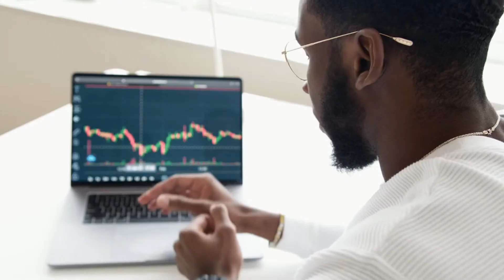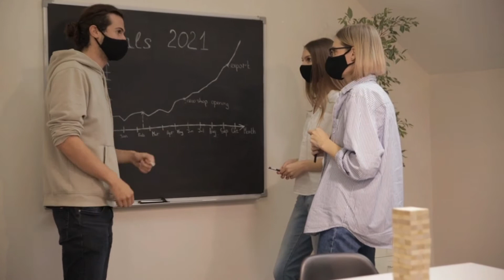यदि Laziness से छुटकारा पाना चाहते हैं 🤔तो जरूर देखें | Increase your Self Control (Motivational)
कमज़ोर इंसान अपने आलस को किस्मत कहता हैं ।
दोस्तों ये वीडियो आलस के ऊपर हैं । मैं सिर्फ इतना बताना चाहता हूँ की इसी आलस के चलते आजतक आप अपने Goals Achieve नहीं कर पाये और ये आलस के चलते हम एक दिन अपने सपने नहीं बल्कि खुशियों को भी गवा बैठेंगे ॥
DON'T BE LAZY - WORK HARD - BRINGS YOUR DREAMS IN REALITY
BELIEVE IN YOURSELF WHEN NOBODY ELSE CAN.